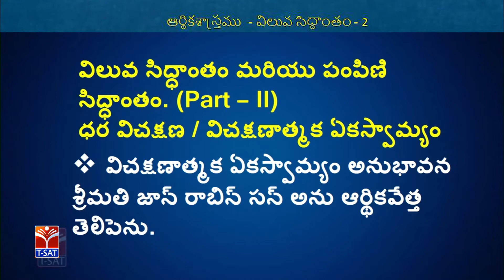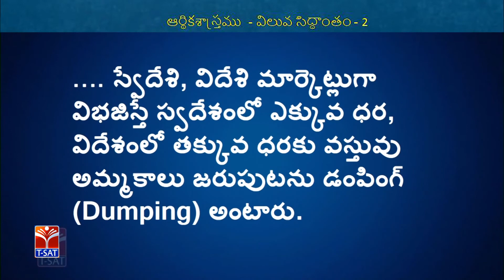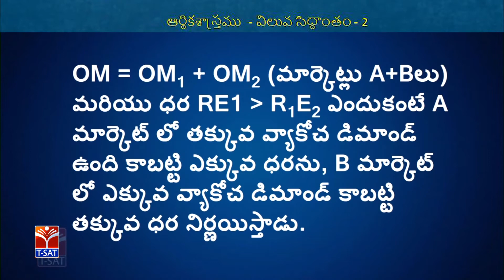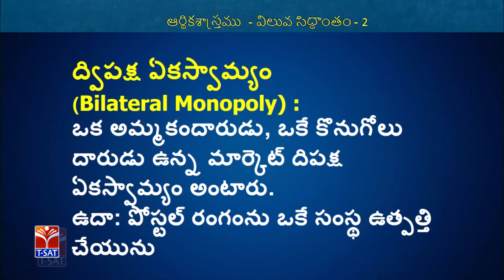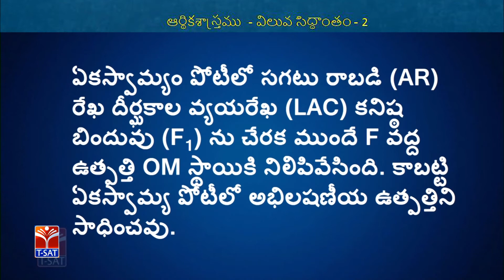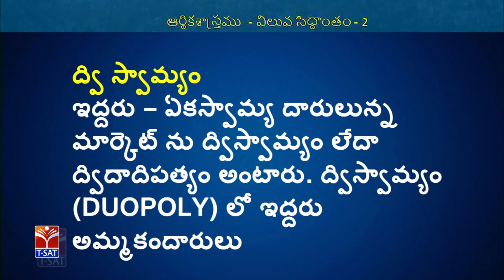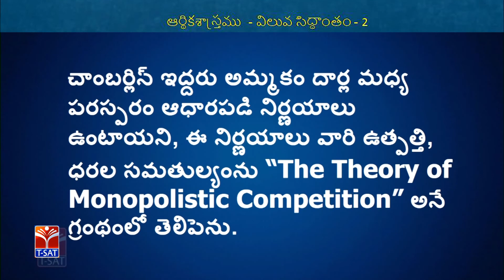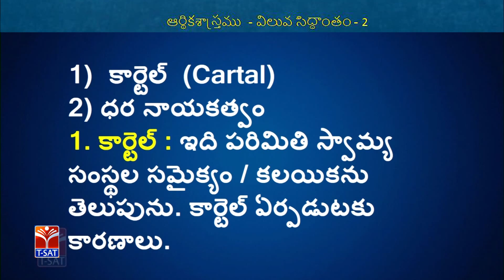TRT - SA || Social - Economics - విలువ సిద్దాంతం -P 2 || R.Venkataramana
SoFTNET  TRT - SA  || Social - Economics - విలువ సిద్దాంతం - P2  || R.Venkataramana